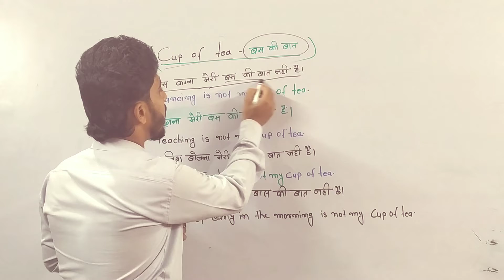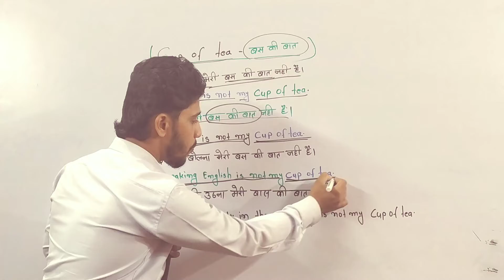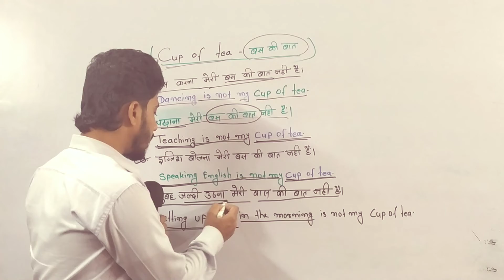How to learn English